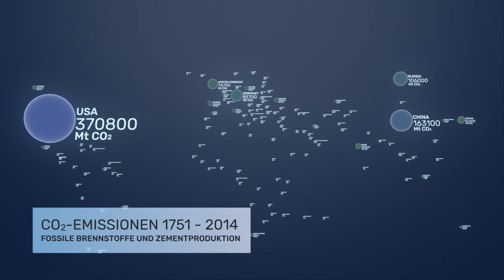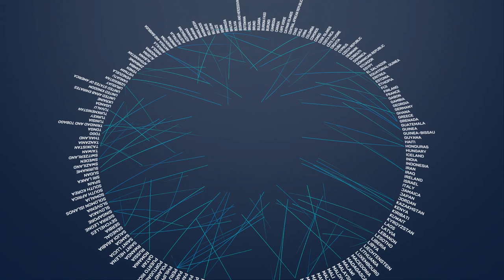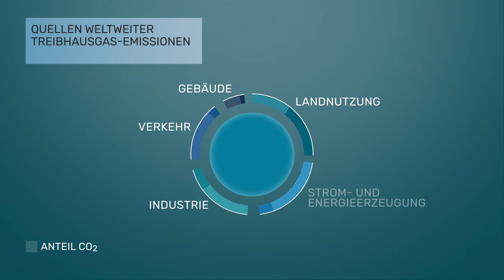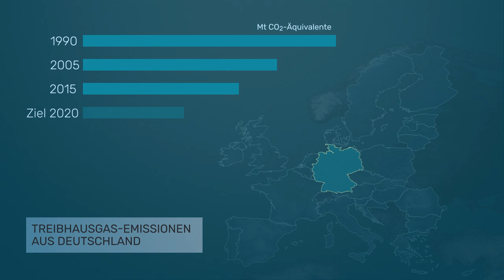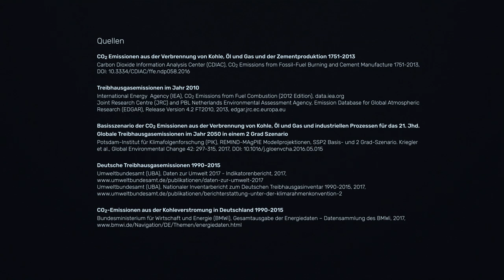Eine kurze Geschichte der CO2-Emissionen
Zusammen mit dem Potsdam-Institut für Klimafolgenforschung (PIK) hat das Urban Complexity Lab der Fachhochschule Potsdam (FHP) einen animierten Kurzfilm entwickelt, der bisherige und zukünftige CO2-Emissionen visualisiert.

Credits:
Ein Film der Fachhochschule Potsdam und des Potsdam Instituts für Klimafolgenforschung

Gestaltung und Produktion: Julian Braun
Konzeption: Julian Braun, Jürgen Claus, Susanne Droege, Elmar Kriegler, Boris Müller und Mareike Schodder
Kreativ-Direktion: Boris Müller (FHP)
Inhaltliche Leitung: Elmar Kriegler (PIK)
Sprecher: Sabahattin Cakiral
Sound-Design: Manfred Bauche
Datenaufbereitung: Lavinia Baumstark

Gesellschaft der Freunde & Förderer der Fachhochschule Potsdam e.V.

Gefördert mit Lottomitteln des Ministeriums für Ländliche Entwicklung, Umwelt und Landwirtschaft des Landes Brandenburg